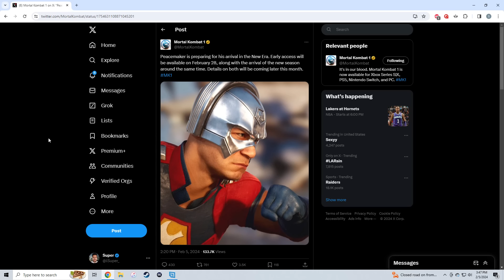Bad News For Peacemaker...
Leave a like on the video if you're excited to play peacemaker :)